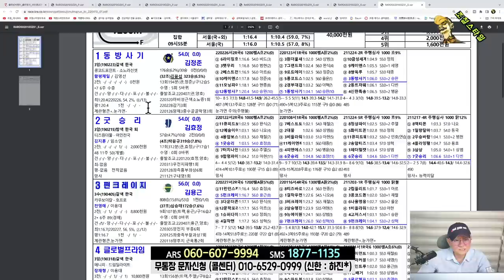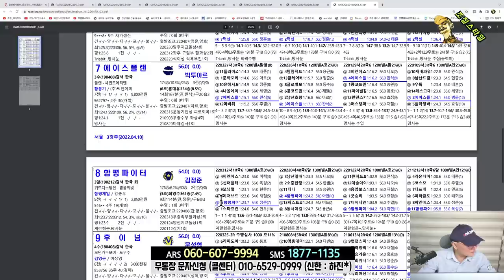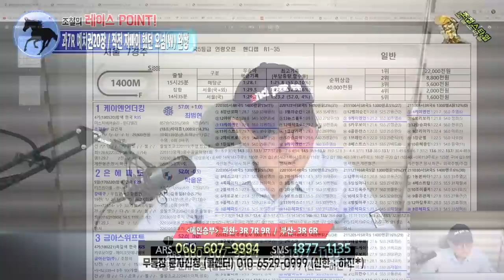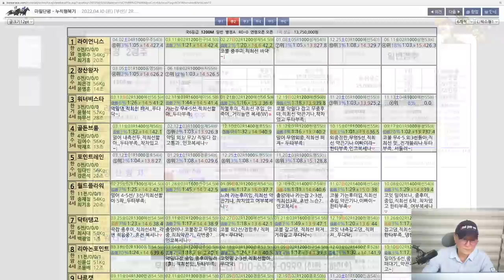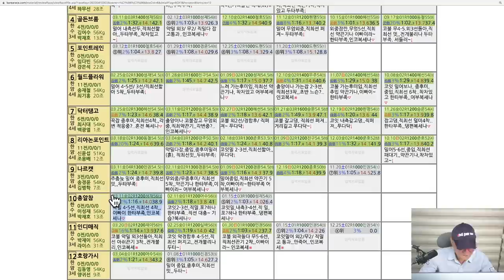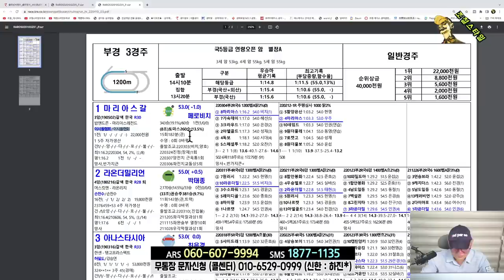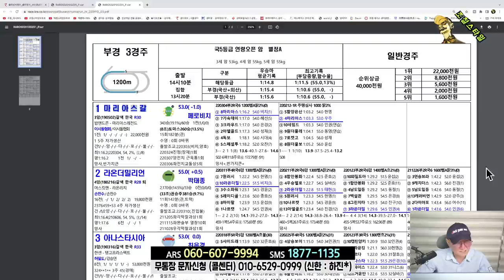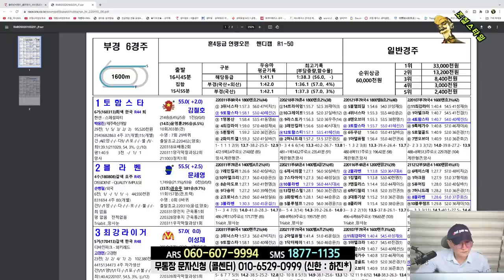[경마] 조철스타일 경마/ [4/10/일요] 실전베팅 / 징검다리 UCC